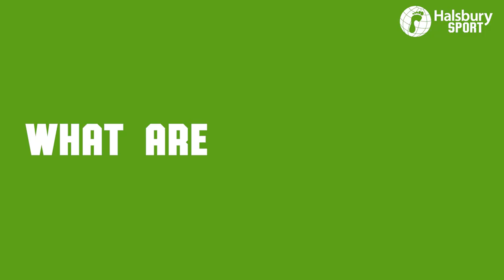HALSBURY SPORT - What are the benefits of school sports tours?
Find out about the benefits of a Halsbury Sport school sports tour. There are more than you might think!

Learn more about our wide range of inspiring tailor-made school sports tours